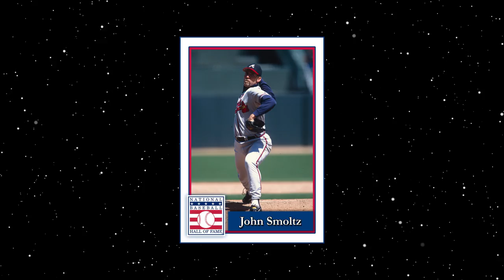John Smoltz Discusses The Mechanics Of His Slider - Pointers from the Pros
John Smoltz discusses the types of sliders he used throughout his career.